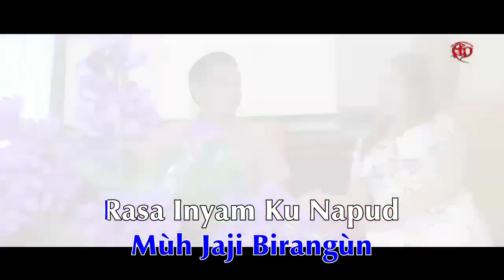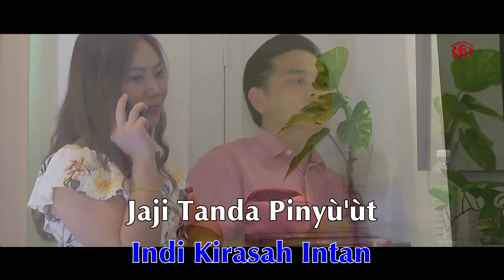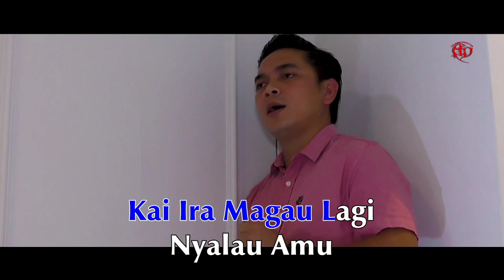Indi Kirasah Intan - Jackson Boson (Karaoke Version)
Composer by: Matthius Mambang & Jesley Jabu
Lyric by: Rozzi Chilli
Videographer: Jesley Jabu
Video Editor: Las
Recording Studio: Ranyai Studio
Publisher: Aka Dambai Production

INDI KIRASAH INTAN

Da mele ku tubek jawi mu dayung
Asengku birubah meh jaji birangen
Rasa inyam ku napud takang intan
Keran aseng ngeban mu bidingan

Timengen paguh jawi amu dayung
Ulah basa da panti narik asengku
Pimandeg amu bijewa mung binte
Nerang ngare ku da meh tuhai pete

Sanggup ku jaji kuli
Magau bilanja adih
Asal amu sudi, nirima adepku

Sanggup ku megau
Indi kirasah intan
Jaji tanda pinye-et cinta ndeg amu

Iti nu.. Aku bijanggi ngan amu
Silagi aku Ngaseng da dunya ti
Ku tetap, kai ira magau lagi
Nyalau amu, ngin asengku keran...